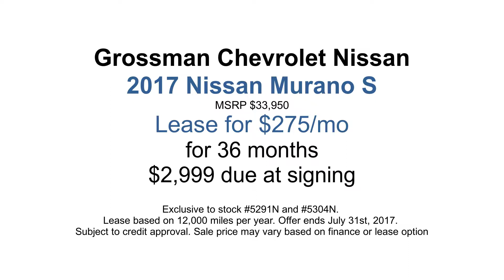2017 Nissan Murano S 5291N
Grossman Nissan